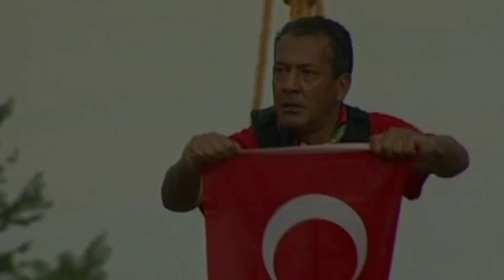İşte Survivor Tarihinin Tüm Şampiyonları! 2005-2022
Survivor Türkiye, genel olarak Survivor şeklinde adlandırılan Reality TV yarışma programının dünyada yapılışının 9. senesinde 2005 yılında Türkiye'de ilk olarak Kanal D'de ve Pelin Akad yapımı olarak sunulan ilk sezon yapımı.

İlk bölüm yayın tarihi: 22 Mart 2005
Survivor tarihinde ki şampiyonları sizler için araştırdık